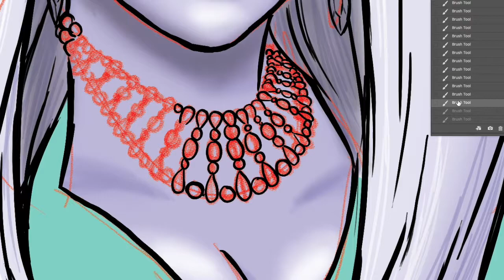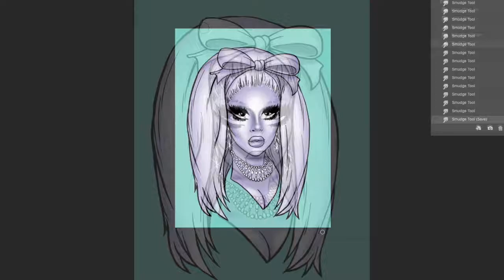Creme Fatale Illustration Timelapse (6 of 8: “Pink and Grey”)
Drawing 6 of 8: “Pink and Grey”

Check out this timelapse video of one of the drawings I did for Creme Fatales t-shirt! Each of these illustrations took anywhere from 2-4 hours. There is actually 9 illustrations total but forgot to record the timelapse of the look I refer to as “Blue Glitter Brow”.